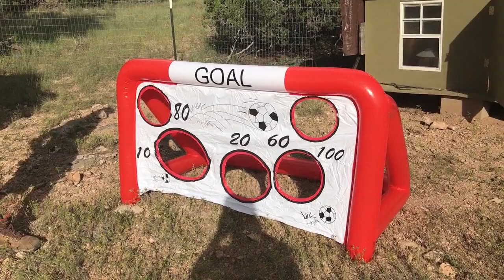Family Camping in Arizona Pt. 1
We take ALL the Dudes Camping in this video.  The family goes to our property in Arizona and stays in an RV Trailer.  Watch the Antics unfold as Dudes of all ages look for mischief.